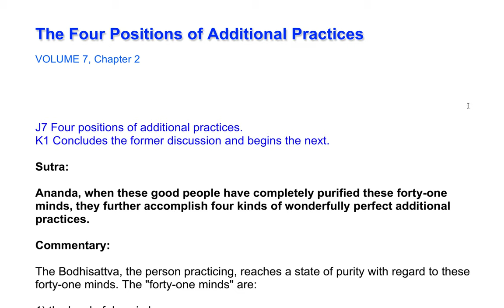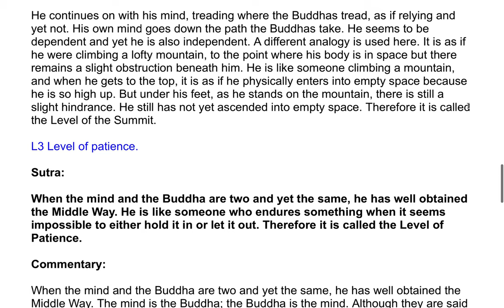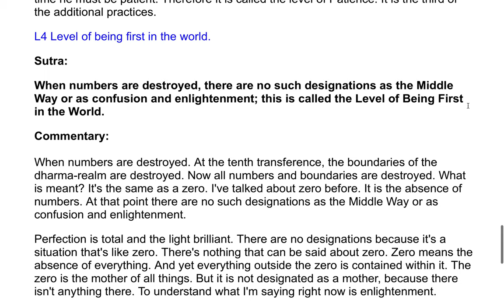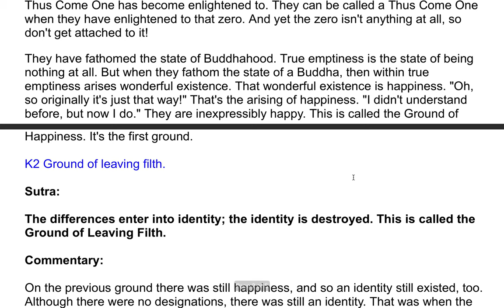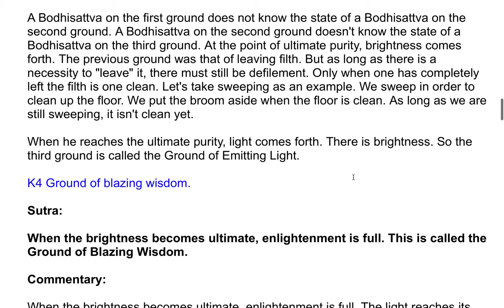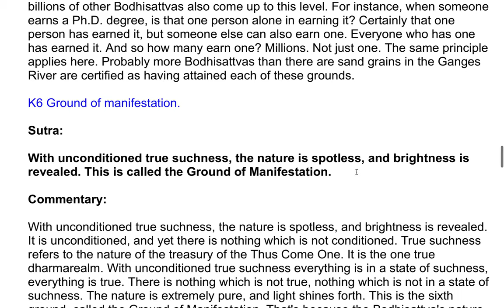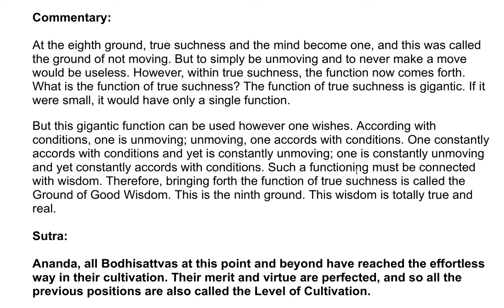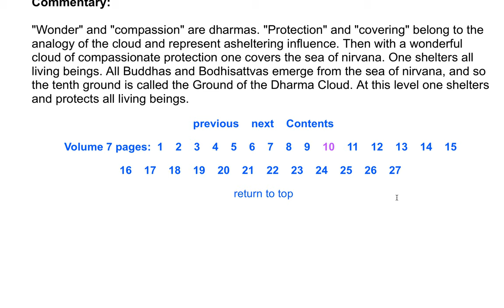The Shurangama Sutra| A Commentary by the Venerable Master Hsuan Hua 152